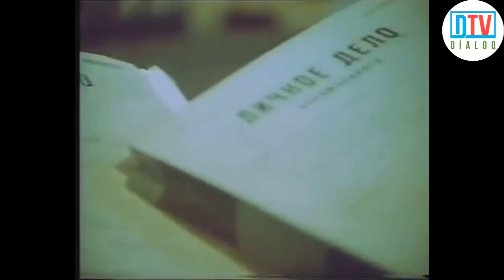30 il əvvəl Sumqayıt hadisələrində nə baş verib?